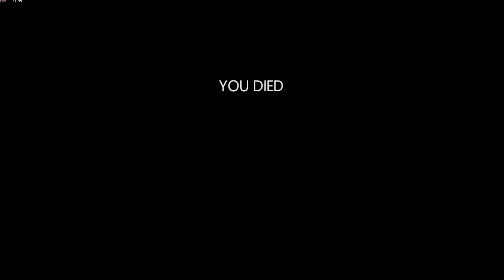THIS GAME IS SOOOO INTENSE! | In Silence Gameplay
All highlights are from my gameplay with my friends and random. Enjoy!

In Silence is a multiplayer horror game. One player takes on the role of the monster who has hypersensitive hearing abilities and is almost completely blind. The other players(2-6) play as survivors, trying to escape or hunting the monster.